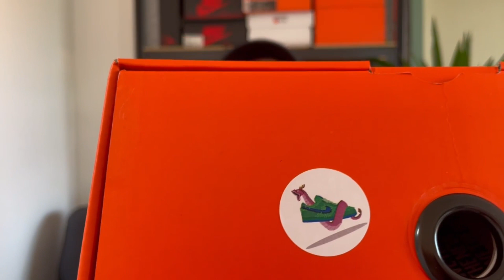J'AI TESTE LES SNEAKERS D'OCCASION (masterclass le prix)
1 vidéo tout les dimanche à 17h

Aujourd’hui je teste les sneakers d’occasion via un reseller insta et je suis grave content

• GRAPHISTE